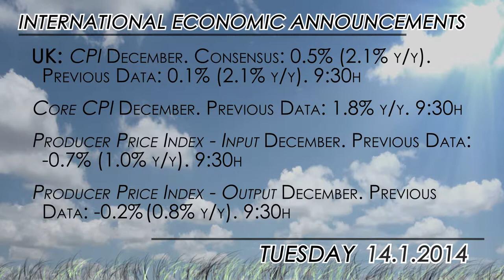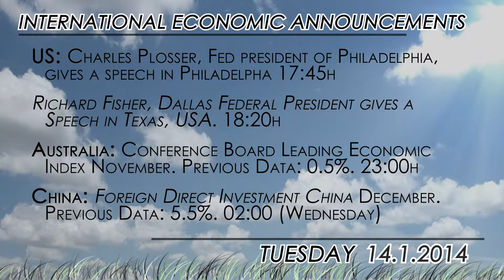What to watch: UK CPI and US Retail Sales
Several Eurozone CPI releases ahead in the day, but indubitably, the UK CPI measure of inflation will gather investors attention today. This data is always key to the UK economy, given that it reflects the primary mandate for the BoE as provided by the chancellor. However, as analysts at Alpari Uk noted, "as we progress out of the recent environment of high inflation and closer towards the target level of 2.0%, the worries are subsiding as to whether the current accommodative monetary environment cannot last."

Later in the day, the US economy will release the Ratail Sales data, that will bring a closer look at consumer behavior for December.

Also will meringue extra attention the speeches of Fed members Charles Plosser and Richard Fischer.